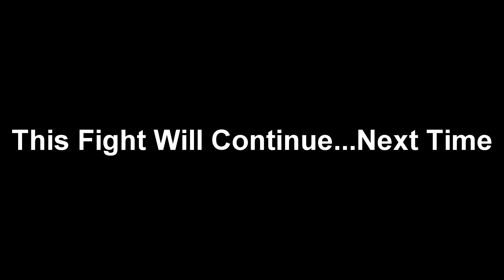High Seas, Hi Stacks Part 1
My Attempt at A+ High Seas, Hi-Stacks